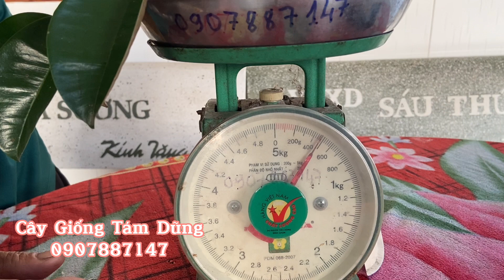Giống vú Sữa Mica không mủ tại vườn cây giống Tám Dũng 0907887147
vúsữaMica topcâyăntráiđángtrồng thịt chắc và rất ngọt có độ giòn rất đặc biệt Cây Giống Tám Dũng

🌟 Thăm Vườn Cây Giống Tám Dũng 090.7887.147 Na Tím, Vú Sữa Hoàng Kim, Ổi trân châu nhãn xuồng tím... các loại cây giống mới khác.
🌟 VÚ SỮA HOÀNG KIM TRÁI TO KỶ LỤC MỚI 1KG SO VỚI TRÁI LẦN TRƯỚC THU HOẠCH 950G, GIỐNG TỐT CHO TRÁI CHẤT LƯỢNG CÂY GIỐNG TÁM DŨNG 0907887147
🌟 Chúng tôi chọn những cây trái to say quả để nhân giống, đem đến giống cây chất lượng nhất, hiệu quả nhất, tối ưu nhất cho bà con tin trồng.
🌟 HIỆN TẠI NHÀ VƯỜN ĐANG NHÂN GIỐNG ĐỂ CUNG CẤP CÂY TRỒNG CHẤT LƯỢNG CHO BÀ CON TIN DÙNG.
Câyghépcành, caygiongtamdung Mst #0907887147 VúSữaHoàngKim, cây ăn trái, cây giống, cây giống mới cây giống mới cái bè tiền giang